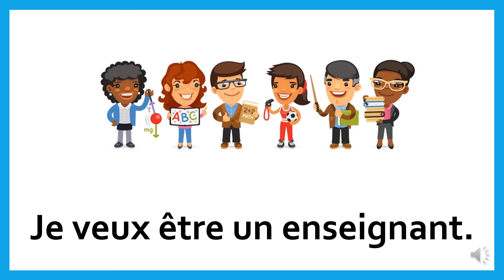Structures langagières Qu'est ce que tu veux être quand tu seras grand?